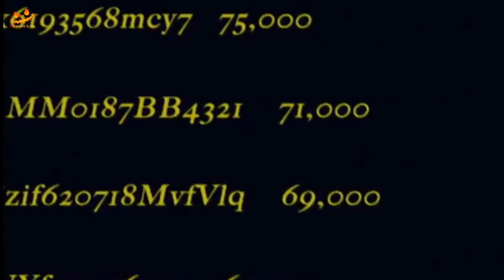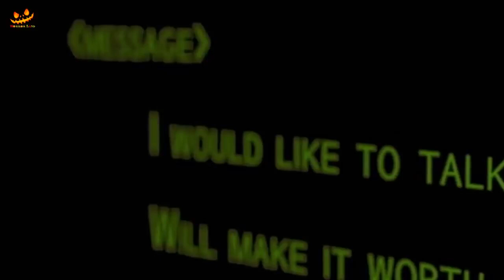red room horror stories of dark web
Topic - The Red Room

What is Red Room and what happens here? You are going to get answers to many questions related to this in this video. Many intelligence inputs were shared here. Here are the incidents that happen in the red room, which you cannot even imagine. After watching this video, your view of the internet may change.
Red Room - The red room is some such website. Where humans and animals are tortured and the incident is streamed live in the Red Room of the Dark Web.

Here it also explained how live streaming on the website. Most of the incidents with the Victim in the Red Room have covered tried. Despite having such illegal activity, it was also told about why the government does not stop it. Also, some information about the Dark Web was also given here. For more information about the dark web, you can watch the video made by us, which link is given below.

Warning - This video made for an education proposal.